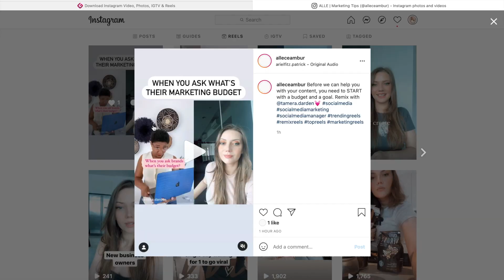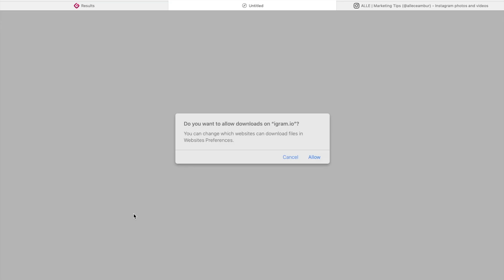How to DOWNLOAD Instagram REELS video 🎬 ⬇️ / This also works for IGTV video ✨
This is a short tutorial showing you how to download Instagram Reels, Remixes and IGTV videos from Instagram to your desktop.

Let me know if this hack worked for your Reels!

MARKETING COURSES  🎬

Hey, I'm Alle - content marketer, writer and online educator. If you like my FREE CONTENT and it's helped you learn something useful, I'd appreciate your support towards my channel.